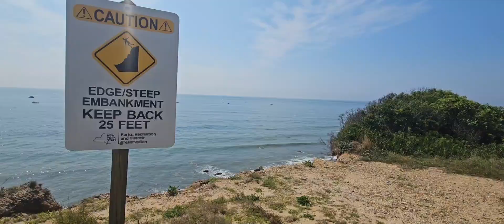Montauk Mash-Up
Extra Footage From The Montauk Expedition 2023